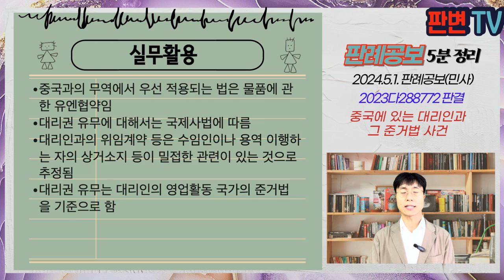중국에 있는 대리인과 그 준거법 사건 [24.5.1.자 판례공보(민사)]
중국에 있는 대리인과 그 준거법 사건
별 2개

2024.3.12. 선고 2023다288772 판결
물품대금

원고 물품매도 중국회사
피고 매수 한국회사(상고인)

상고기각

원고와 피고는 여성용 바지 매매계약을 체결함
원고는 바지를 피고에게 납품하였음
원고는 피고에 대하여 물품대금 지급을 한국법원에 구함
피고는 직접 내지 중국에 있는 A를 통해 바지에 하자가 있어 매매계약을 해제하였다고 주장하여 대금을 지급할 수 없다고 함

국제물품매매계약에 관한 국제연합협약이 적용되는 경우, 그 협약에 대리에 관한 조항이 없다면, 어느 나라 법을 준거법으로 하여야 하는가

국제조약은 민법이나 상법 또는 국제사법보다 우선적으로 적용
중국과 대한민국은 국제물품매매계약에 관한 국제연합협약에 가입하였으므로, 위 협약이 우선 적용
다만 대리에 관한 규정이 없어 이 흠결은 국제사법에 따른 준거법 적용
국제사법 제18조 1항은 본인과 대리인 간의 관계는 당사자 간의 법률관계의 준거법에 의함, 그 계약과 가장 밀접한 관련이 있는 국가의 법에 따름, 위임계약 등은 수임인이나 용역을 이행하는 자의 상거소지나 영업소가 가장 밀접한 관련이 있는 것으로 추정
A의 대리권 유무는 중국법이 보충적인 준거법이 됨
A의 대리권 인정 안 되고, 피고가 직접 해제하였다고 인정하기 어려워 원고 청구 인용, 상고기각

실무활용
중국과의 무역에서 우선 적용되는 법은 물품에 관한 유엔협약임
대리권 유무에 대해서는 국제사법에 따름
대리인과의 위임계약 등은 수임인이나 용역 이행하는 자의 상거소지 등이 밀접한 관련이 있는 것으로 추정됨
대리권 유무는 대리인의 영업활동 국가의 준거법을 기준으로 함